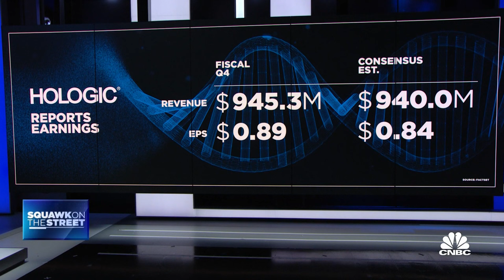Hologic CEO on Q4 earnings beat, $2.7 billion cash on balance sheet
Steve MacMillan, Hologic CFO, joins 'Squawk on the Street' to discuss key tailwinds Hologic is seeing, strategic use cases for the company's cash, and playbooks for weight-loss drugs.